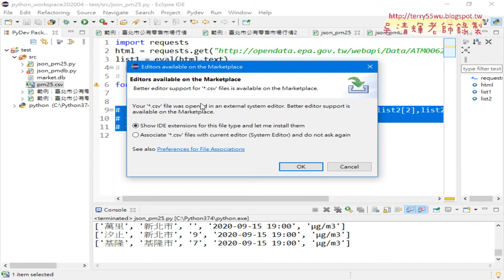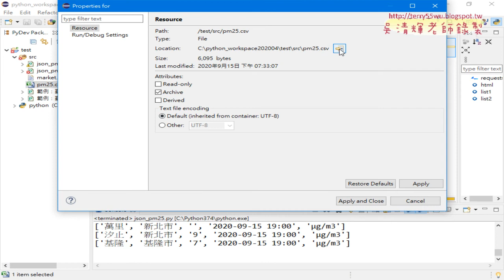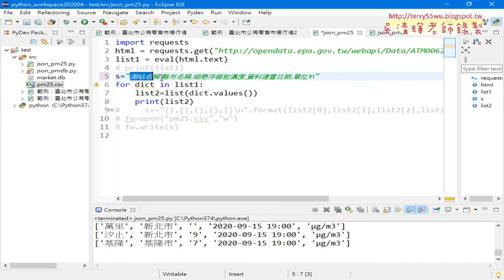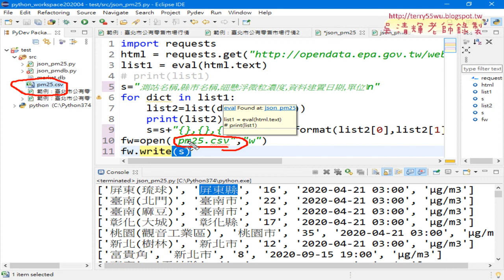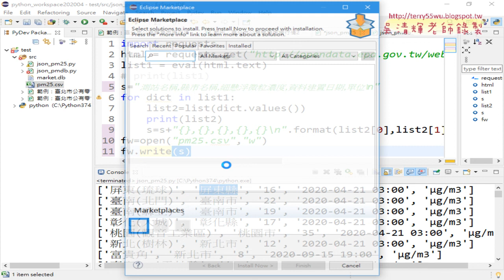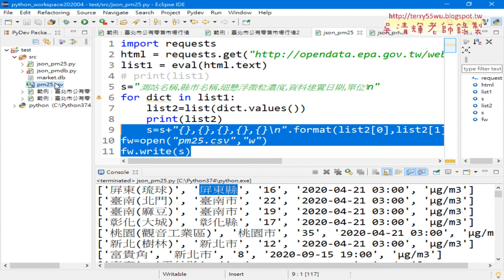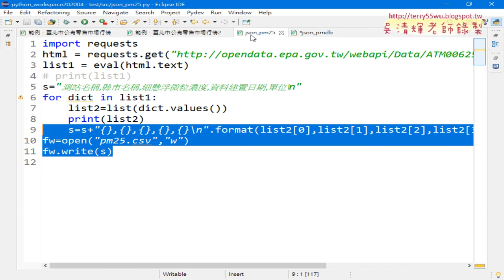03 下載JSON與轉存為CSV檔